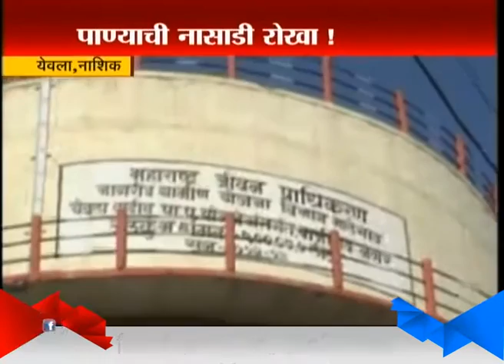Nashik : Wastages Of Water In Yevla